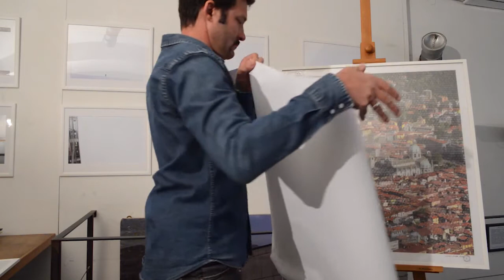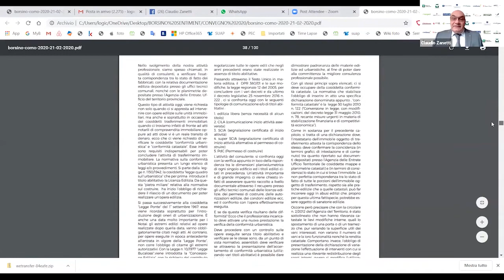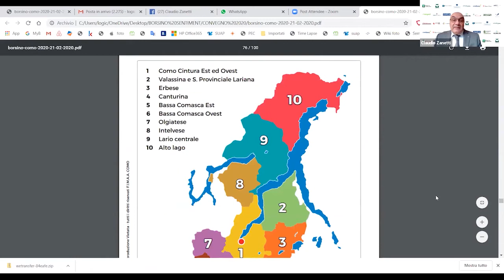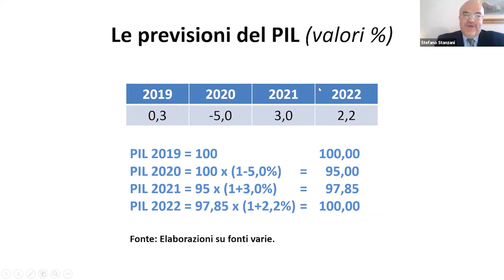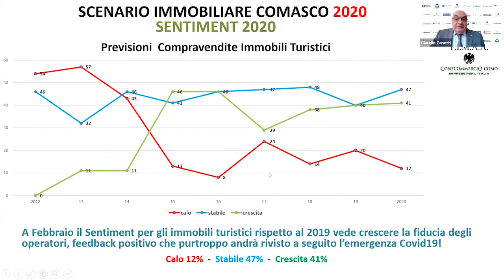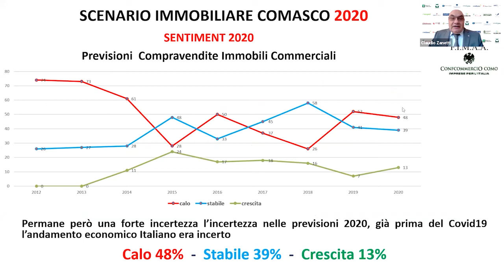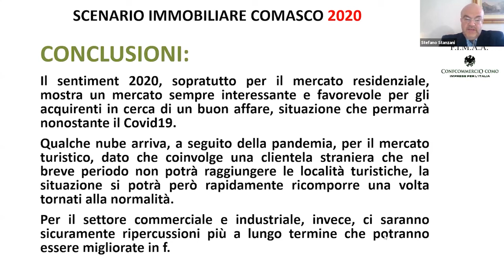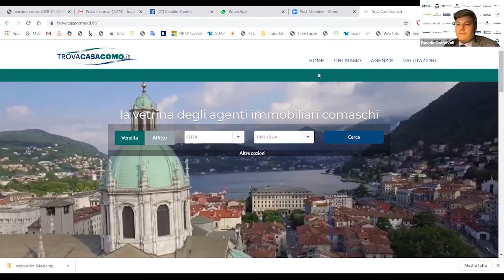Presentazione Borsino Immobiliare 2020 di Como e Provincia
Video della presentazione in web-conference, tramite la piattaforma Zoom,  del "Borsino Immobiliare - Città di Como e Provincia 2020" di FIMAA Confcommercio Como, in data martedì 28 aprile!